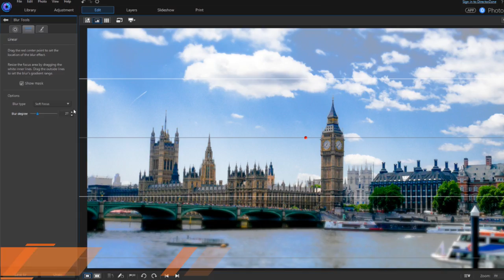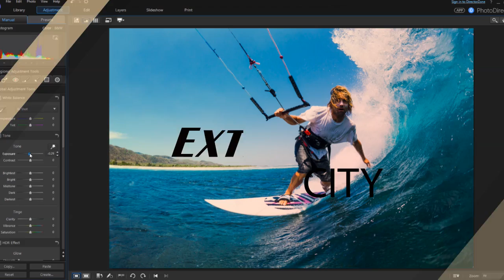CyberLink PhotoDirector 7 | Photo Editing Software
Simplified photo management tools combine with powerfully easy-to-use yet sophisticated adjustment and editing options that offer an extreme and complete end-to-end solution for photography.